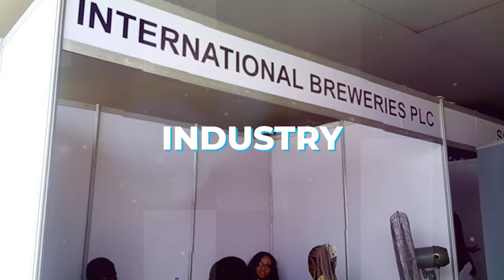SMC_PAU The School of Media and Communication TV Commercial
a one-minute advertisement/video commercial of the School of Media and Communication